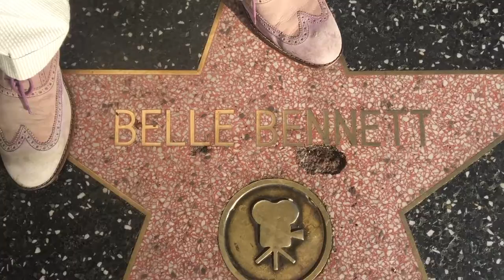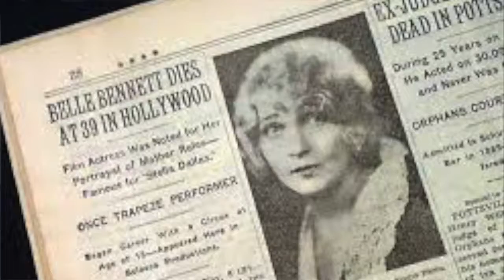Belle Bennett-Walk of Fame Wednesdays with Todd Pickering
She flies through the air with the greatest of ease. Ms. Bennett started her career in show business as a trapeze artist. Crazy. The 1920s kids had quite the colorful stories. I hope you enjoy the beauty of Belle Bennett.